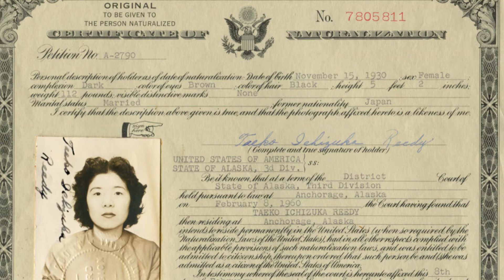Citizens of Light